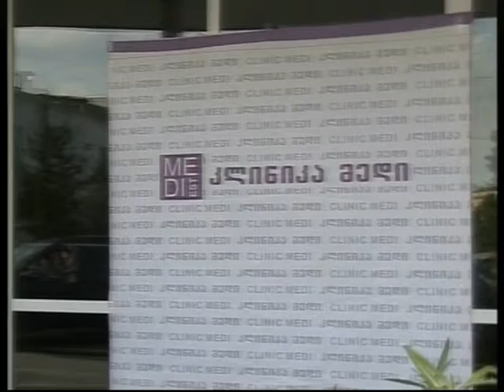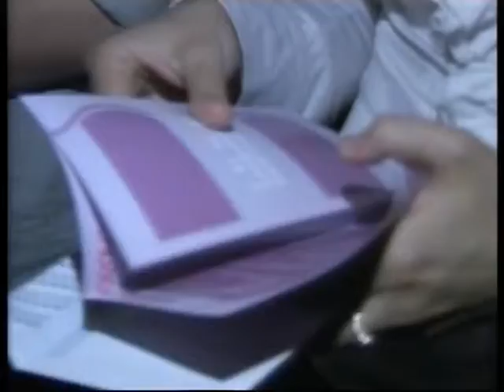KURSORI 03 09 13